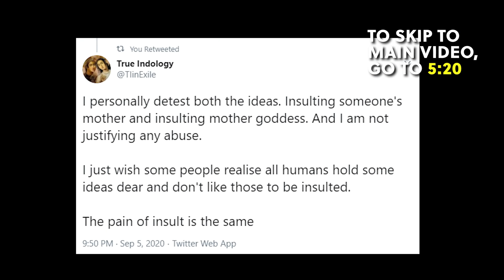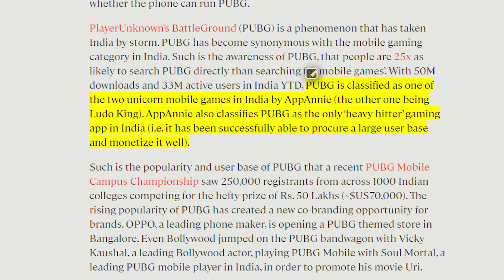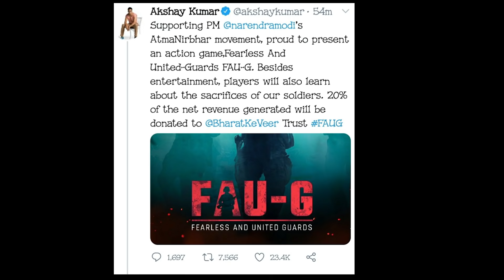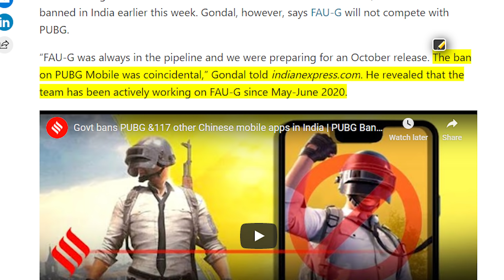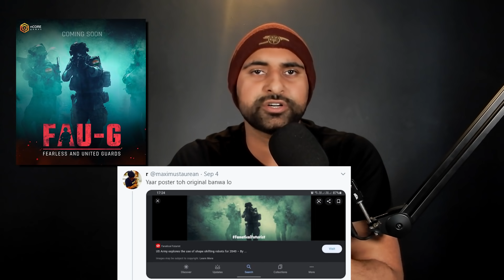Bye PUBG, Hi FAU-G! Game Details & Discussing Controversy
PUBG mobile is gone and might soon be replaced by the Akshay Kumar mentored game, FAU-G. This is a game that will be similar to the PUBG format but will also aim to teach people about Indian battles and the Indian Army. Akshay Kumar also promised to donate 20% of revenues to the Bharat Ke Veer fund.
We address the memes that resulted from the name FAU-G, the controversy around it of plagiarism, and a connection to Sushant Singh Rajput. I also discuss my own controversy from a fight between ex-Muslims and the internet Hindus.
Timestamps:
0:00 Introduction
0:32 Ex-Muslims Vs Hindus Controversy
5:20 PUBG Ban
7:11 Akshay Kumar Announces FAUG
7:25 FAUG Memes
8:26 Why Announce So Quickly After PUBG Ban?
9:06 What Is FAUG?
10:16 FAUG Stolen From Sushant Singh Rajput?
11:14 FAUG Poster Plagirization Claim
11:55 Why Its A Great Opportunity For India